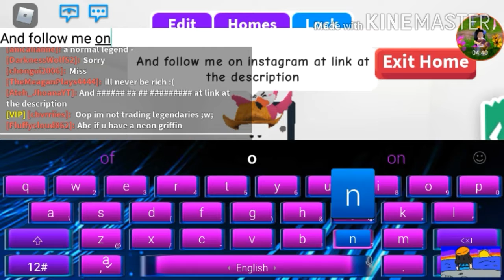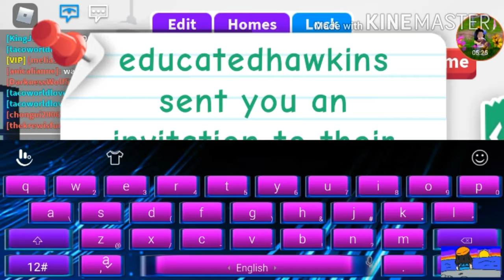Giveaway!! (OPEN) || ROBLOX ADOPT ME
And follow me on roblox named Ateh_JhoanaYT

And comment down your username!

If you dont have instagram i understand! I'll still enter you!

Goodluck everyone! ^^